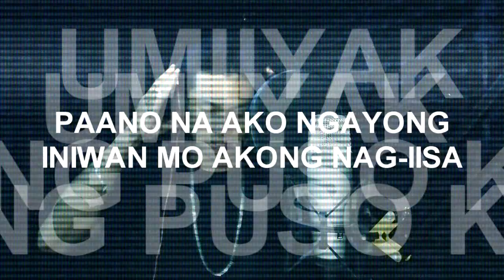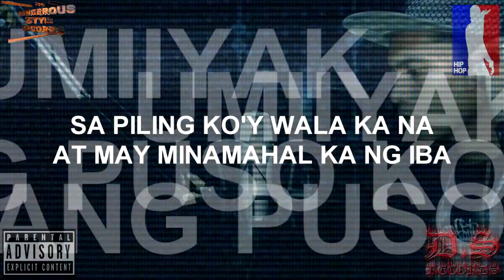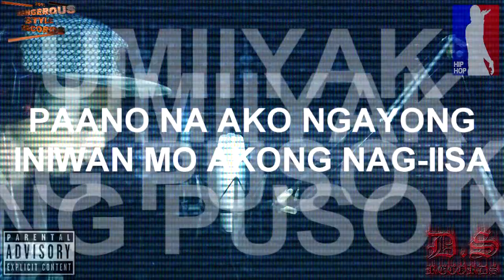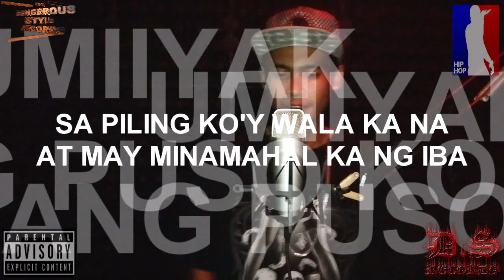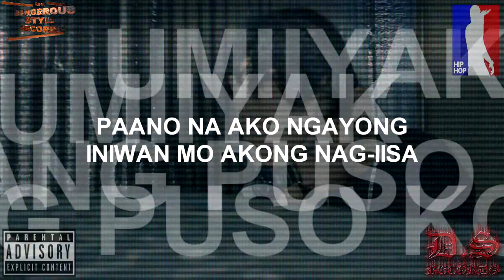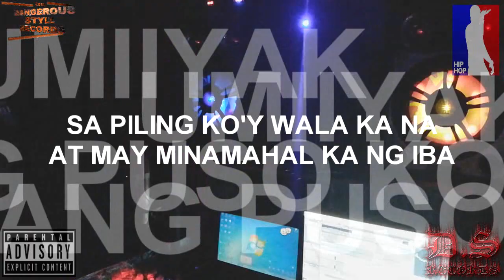Love story ko- Kharizma J (Official Music Video) with lyrics DS RECORDS